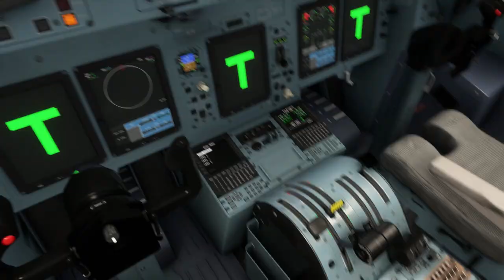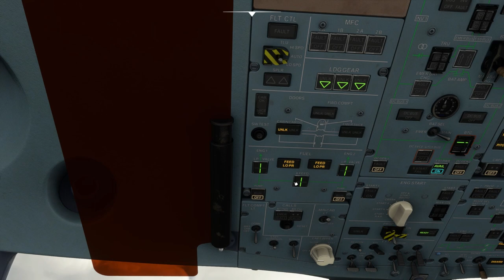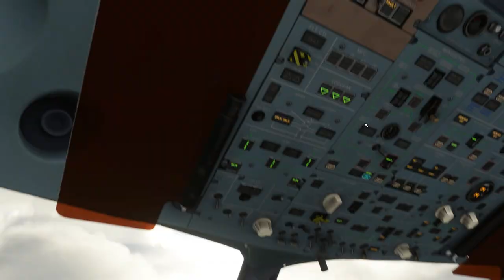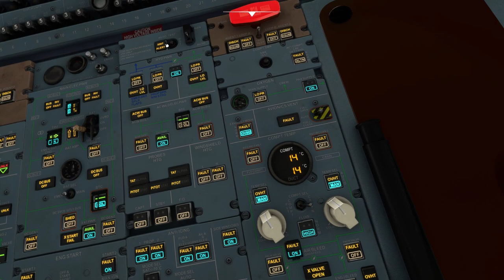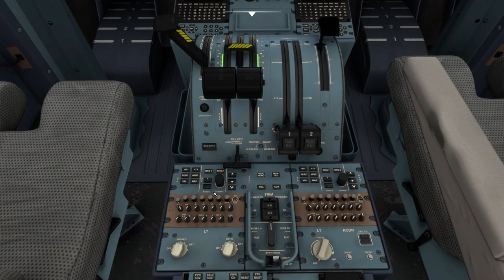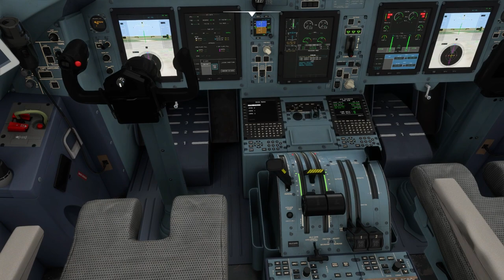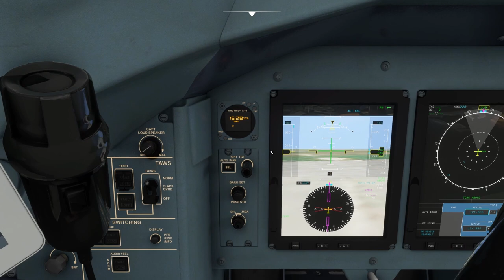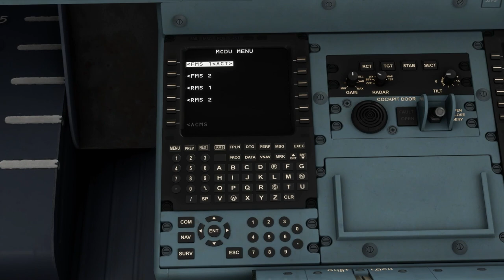Tuto 1ère partie | Préparation cockpit | ATR 72-600 | MSFS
Dans cette première vidéo nous allons préparer le cockpit pour un vol de Nantes à Cherbourg
Config :
- Honeycomb Bravo
- Palonnier thrustmaster TPR